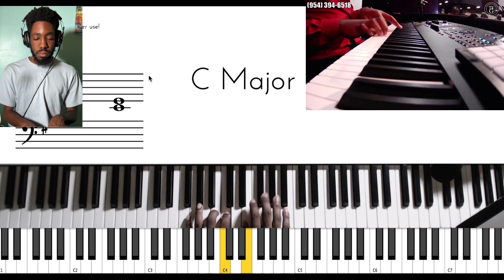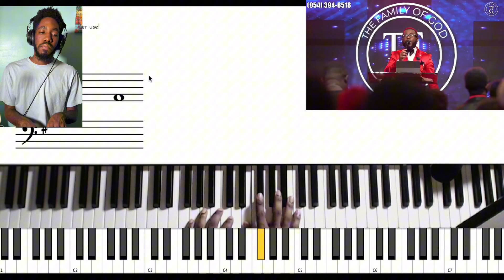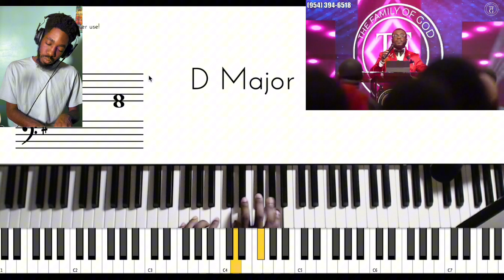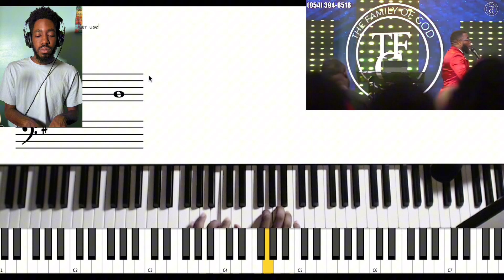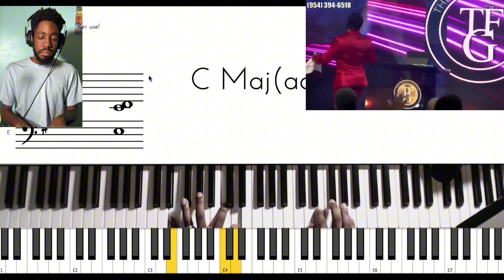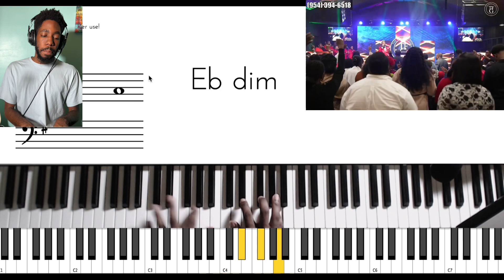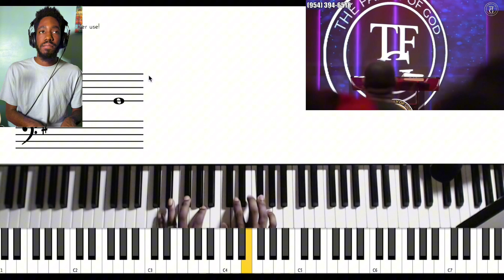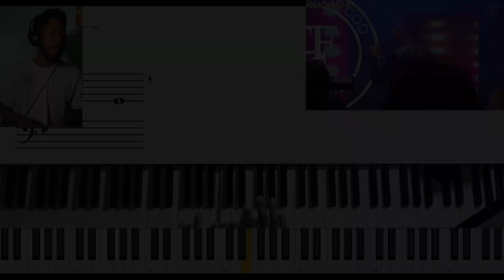HOW I PLAY KOMPA AT A HAITIAN CHURCH PART 2🔥 | Prière Midi | Kompa on The Piano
Hey YouTube! Come watch me play Kompa! See how I play at a Haitian Church! Tutorials are on the way!